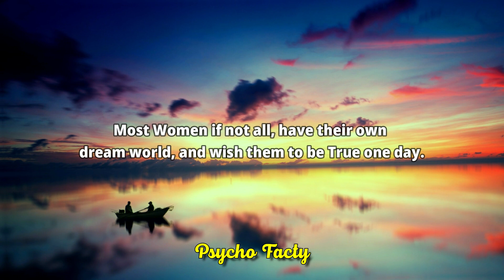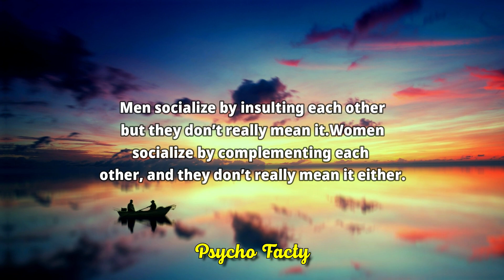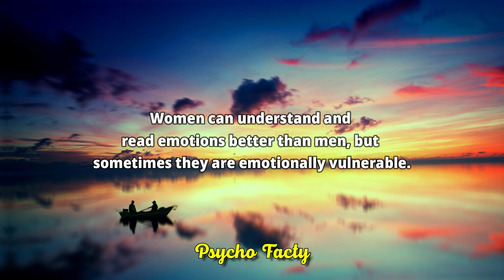The Fascinating Science of Human Behavior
10 Surprising Psychology Facts that will Blow Your Mind
human psychology
psychology facts
human Psychological facts
psychological facts
psychology
psychology says
human behavior
deep psychology